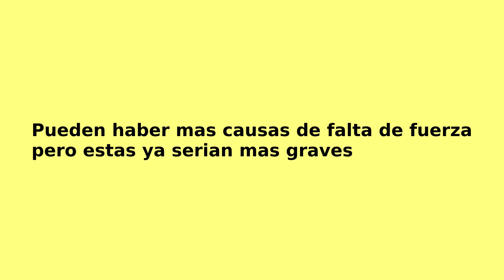Poca fuerza en la moto, gn 125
Vemos los pasos básicos para encontrar el problema